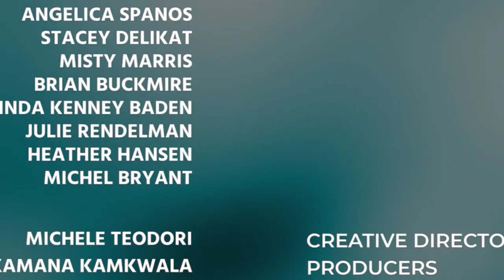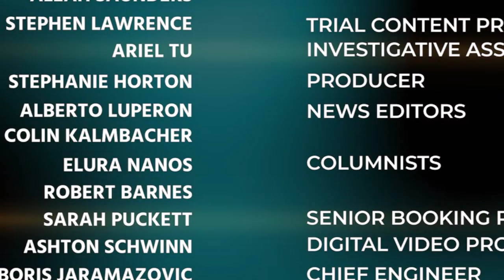Defense Attorney Says He Thought The Winslow Deal Was Going To Be Unrealistic This Late In The Game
Defense Attorney David Shapiro Says He Thought The Winslow Deal Was Going To Be Unrealistic This Late In The Game